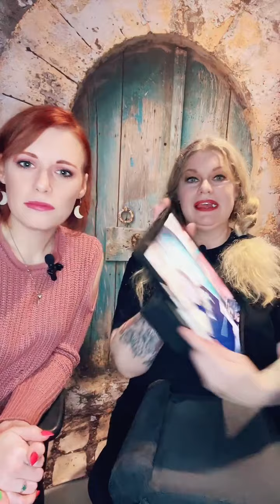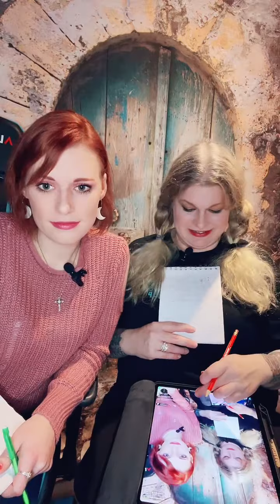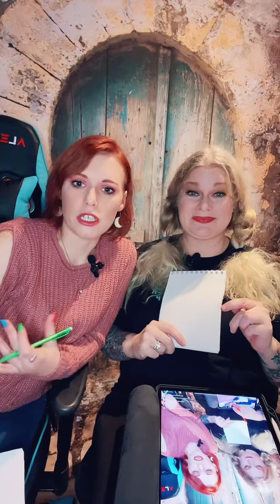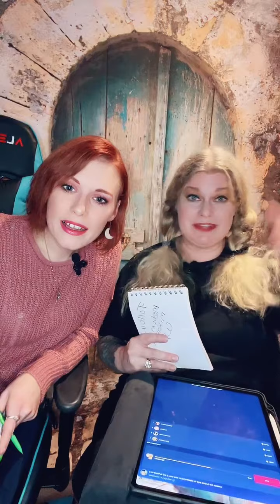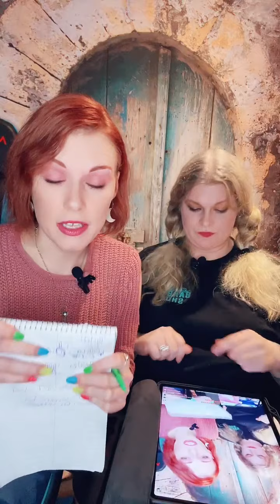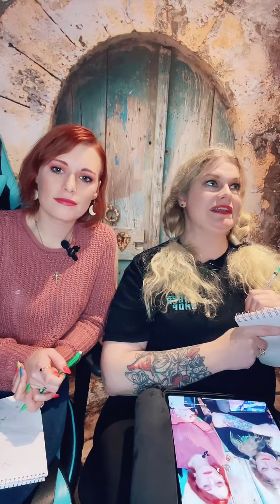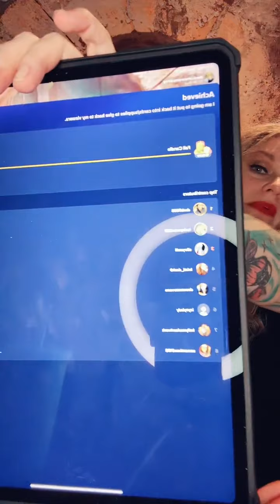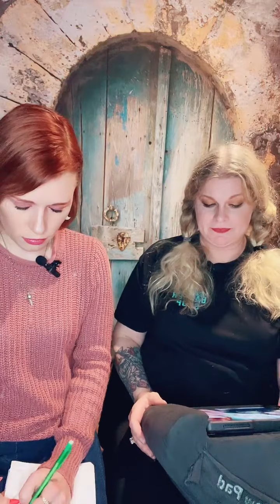TIKTOK 10 31 22 MIKAYLA EVENT